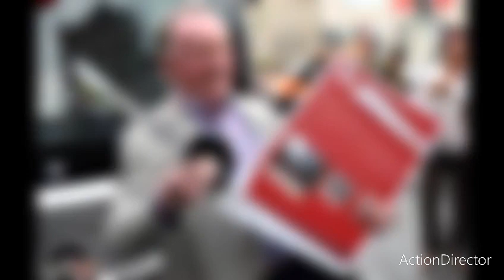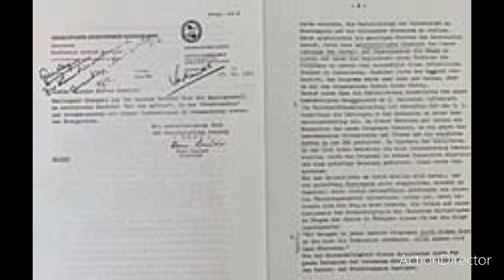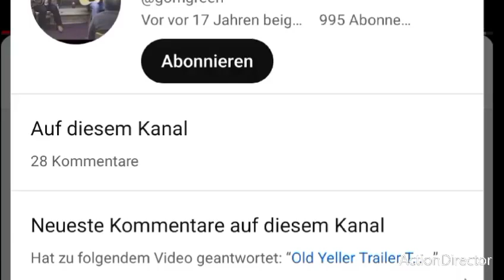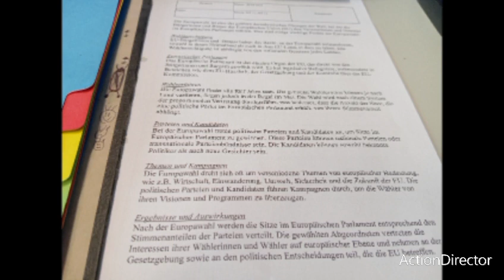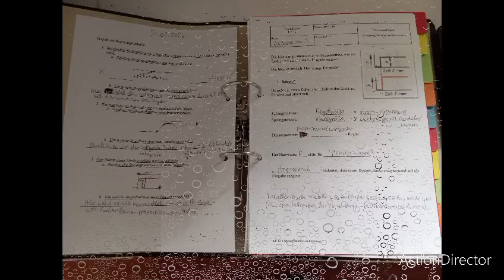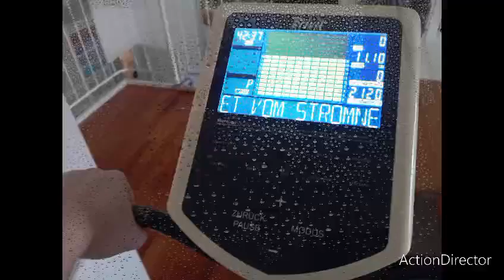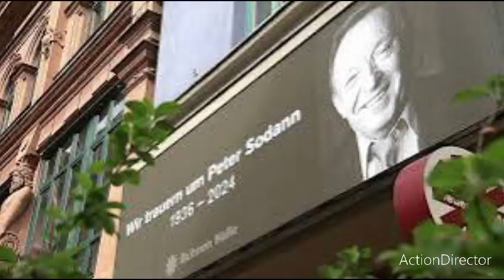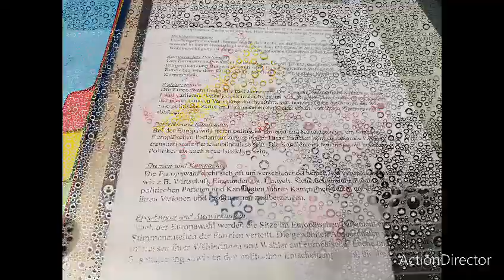Peter sodann 1936-2024 tot mit 87 jahren